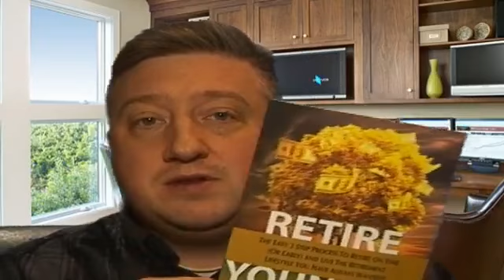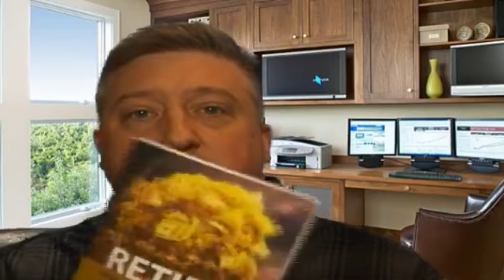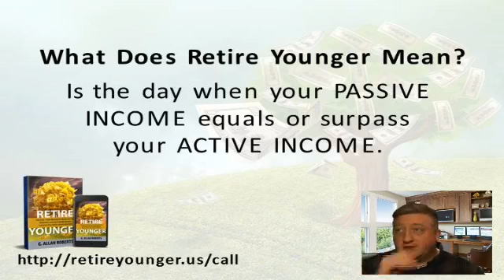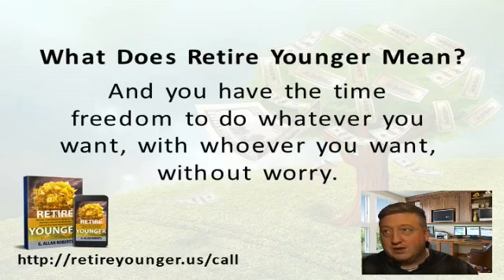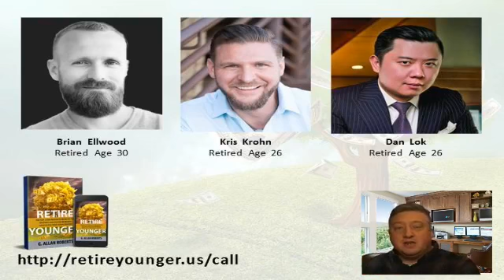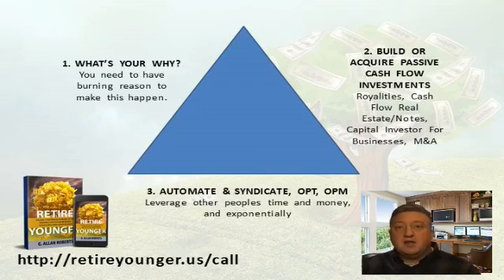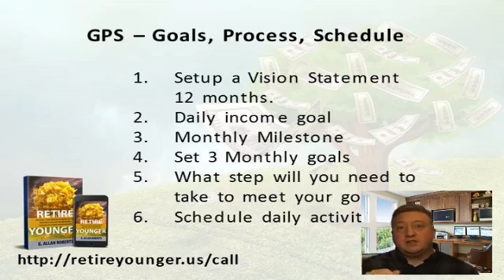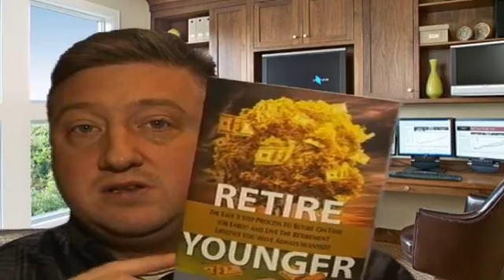HOW TO GET MORE OUT OF LIFE - MORE MONEY & MORE TIME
Whether you end each day binge-watching TV until the wee hours, or you drink a kale smoothie before hitting the hay promptly at 10 p.m., your daily routine will certainly affect your ability to achieve your goals.

1. Wake up early
While hitting the snooze button until 20 minutes before you absolutely have to leave for work may feel a little more comfortable than jumping out of bed at 5:30 a.m., this habitual procrastination may be costing you. Not only are you more likely to forget something important in your rush out the door, but you start your day already feeling like you're behind and out of control. It's difficult to start tackling work when you're still rubbing sleep out of your eyes, am I right?

This is why nearly 50 percent of wealthy individuals get up at least three hours before their workday starts, according to Tom Corley, author of Change Your Habits, Change Your Life. Having that extra time in the morning gives you the opportunity to plan your day, exercise, or work on a side project — all of which will help you get in the right frame of mind to get to work once you get to the office.

2. Exercise
We all know that we should be exercising, but just because we know that breaking a sweat is necessary for good health doesn't mean we do it. However, found that 76 percent of wealthy people make sure they spend 30 minutes or more every day on aerobic exercise.

3. Eliminate choices
How many times have you stood in front of your bulging closet wondering what to wear to work that day? While it may seem like a luxury to have lots of choices, it can often lead to decision fatigue, which is when you use up your brain's limited bandwidth on several smaller daily decisions, making it that much harder for you to figure out the right choice on bigger decisions.

Similarly, many successful people choose to eat the same foods each day so they aren't tempted to stray from a healthy or inexpensive diet. This lack of choice means there is no chance of agonizing over whether or not to have pizza for lunch, since the decision has already been made. (See also: Here's How Too Many Decisions Costs You Money)

4. Meditate
Zoning out  like a sort of Zen state while you're in the midst of a game, but it's hardly going to offer you the kind of stress-reducing relaxation that meditation can.

For one thing, you'll never fall prey to an in-app purchase in a moment of weakness while meditating. For another, meditation offers everything from improved cognitive functioning, creative thinking, and productivity, to better physical health — none of which you'll get from a rousing round of smartphone gaming.

5. Read
Reading has a number of excellent brain benefits, and incorporating a routine of reading a book at bedtime is far better for your sleep health than scrolling through Facebook or Instagram on your phone.

Create a wealthy life
Having a beneficial daily routine is not a shortcut to riches. Instead, it helps foster the proper circumstances you need in your life to reach your goals and live the life you want.

Inspired by:

How to Attract More Money Into Your Life

I Tried Millionaires' Morning Habits, See How It Changed Me

5 Ways To Get More Money From Your Parents - Life Hacks For Kids | Nextraker